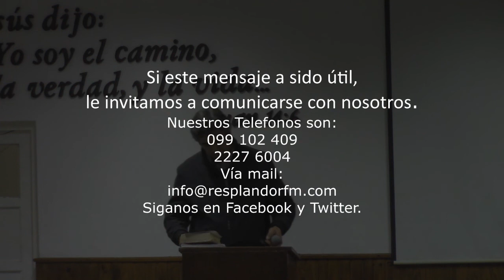¿Qué es la conversión? - Ernesto Rey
Mensaje de la Palabra de Dios desde la Iglesia Evangélica en Manga.
Grabado el día 2 de Agosto 2015.